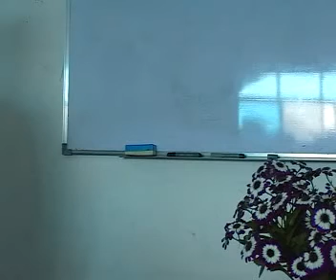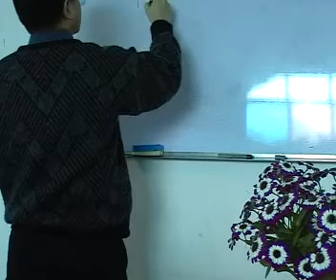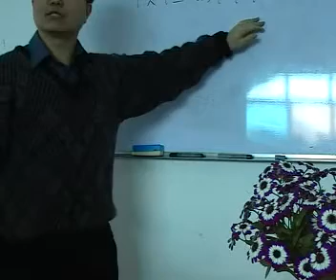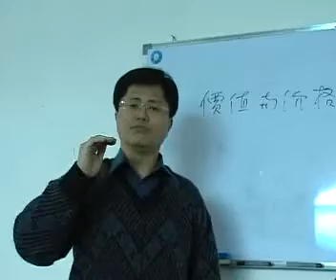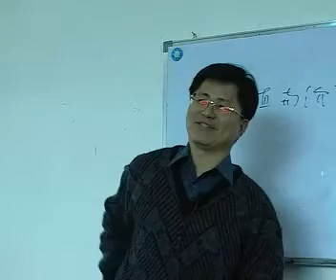使徒行传 29